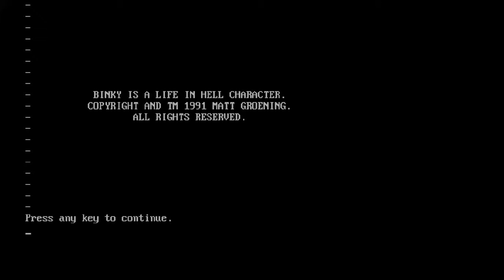The Simpsons Arcade PC